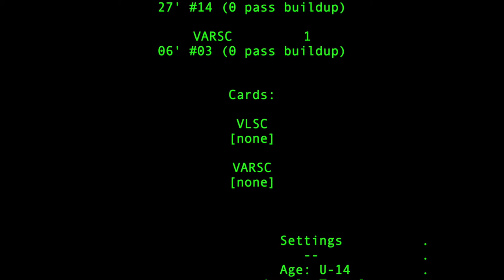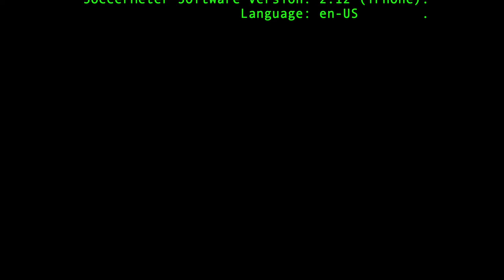2020-09-20: U14 CCL VLSC v VA Rush soccer match [tactical view]